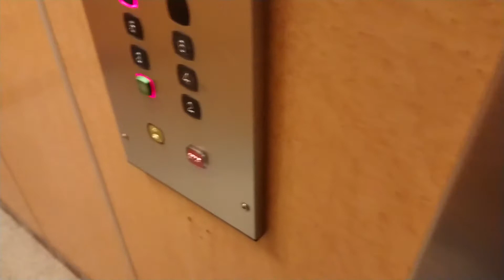1998 KONE traction elevator impact (Part 2)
Build 1998
7 Floors
6 Person
500 Kg